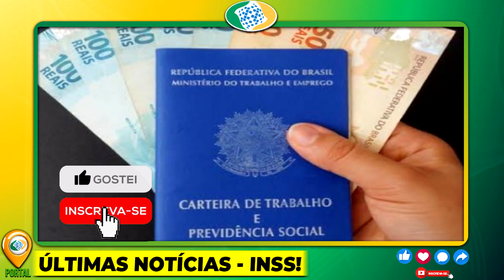MARAVILHA!! SAIU AGORAAA 14º Salário DO INSS – NOTÍCIA INCRÍVEL OBRIGADO INSS! VAI SER PAGO DIA...